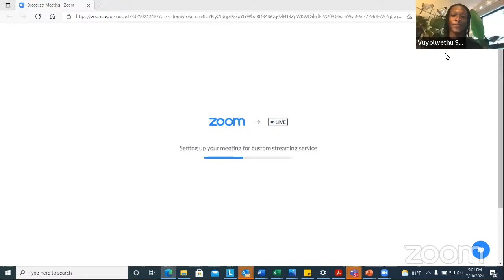Artist Spotlight Talkback - Vuyo Sotashe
The new Songbook Academy 2021 Artist Spotlight series offers interactive talkback opportunities with professional artists from across the music industry who are currently reinterpreting the Songbook in new and exciting ways. Our first Artist Spotlight features Vuyo (Vuyolwethu) Sotashe, a New York-based vocalist, composer, and performer originally from South Africa. He has performed with celebrated jazz legends including Dee Dee Bridgewater, George Benson, Barry Harris, and Wynton Marsalis, to name a few.